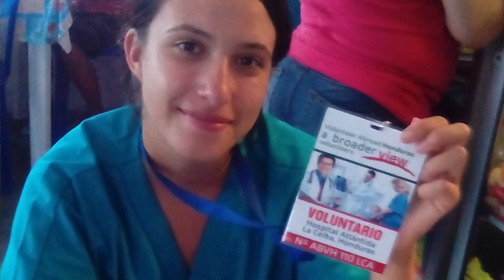Video Review Volunteer Liliana Alcantara Honduras La Ceiba PreMed program